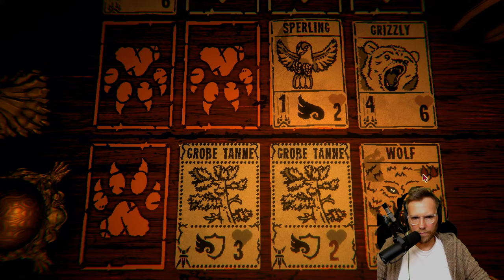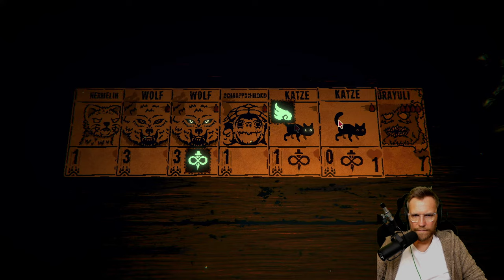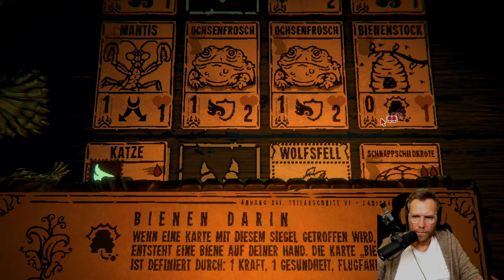Inscryption - DER Überraschungshit von 2021!